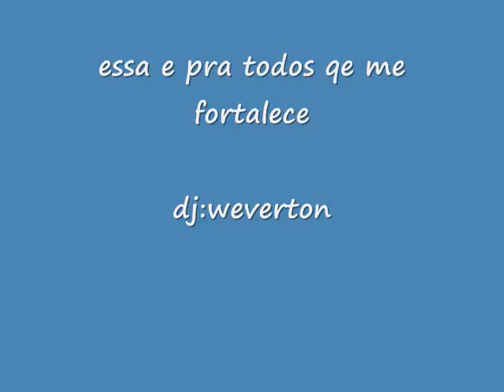dj wEvErToN DeToNa